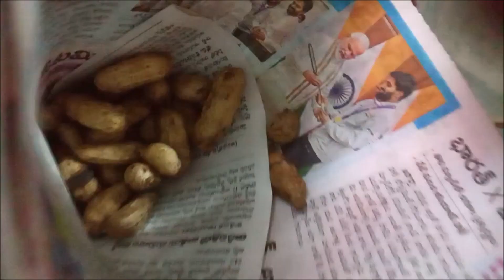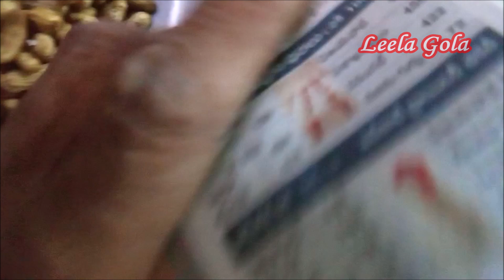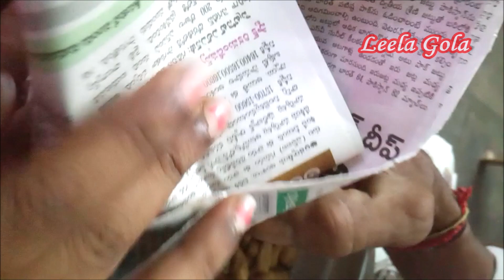Boiled Peanuts🥜|Childhood Favourites Healthy Snack😋 తంపటికాయలు భలే ఉంటాయిగ ఉడికించిన వేరుసెనగకాయలు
Welcome.. !

Channel is all about Food , Travel and many more ..
Like Traditions, Health, Lifestyle,Food, Cooking,Travel & Explore,nAdventure, Fun and many more

Do try the recipe and let me know how it turned and how did you liked the recipe in comment section.
Here are the latest Recipes:
Sprouts Curry with Roti | Healthy meal for weight loss| Chana Moong dal curry | Whole lentils recipe

Thanks for your love and support.
Leela Sireesha.